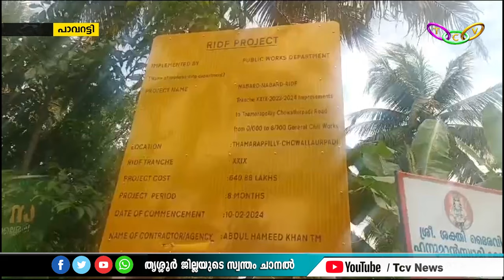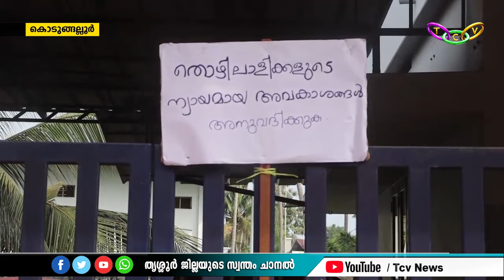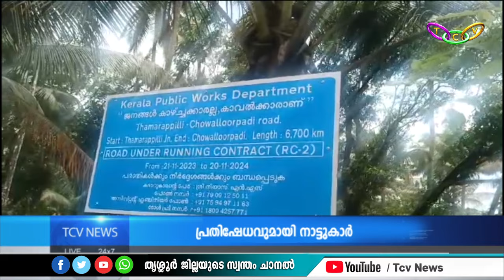TCV News @ 8.30 pm 17.11.2024